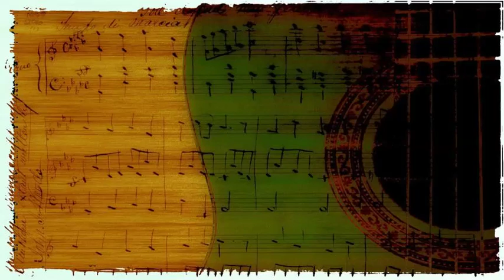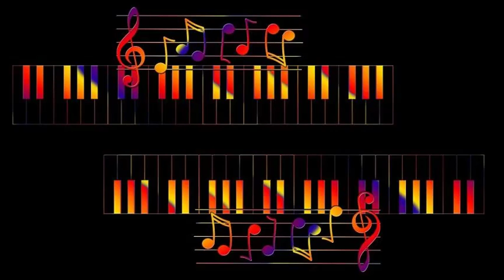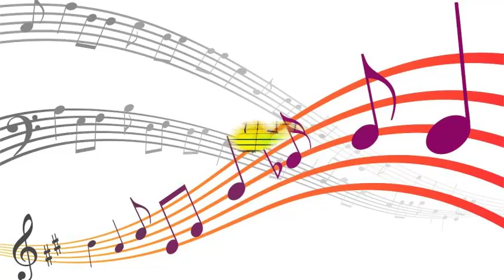Tony Martin & Fran Warren - I Said My Pajamas (And Put On My Pray'rs)